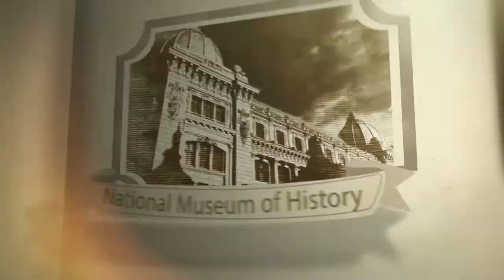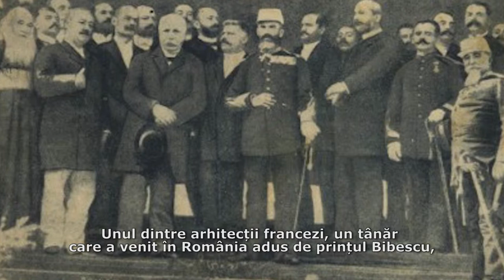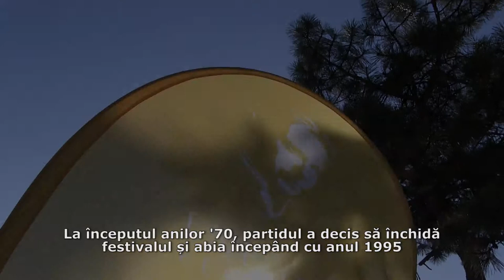Museums under the spotlight - Romanian Athenaeum